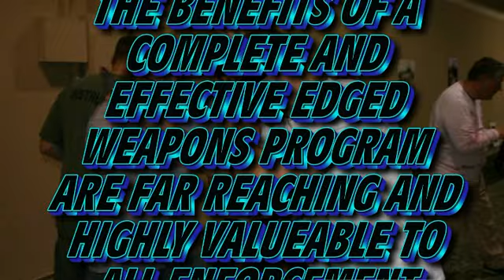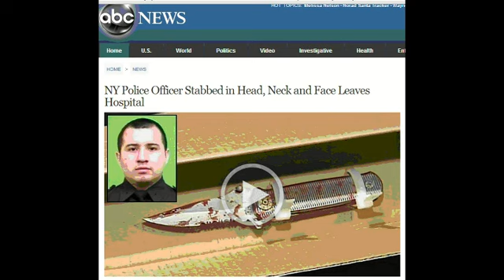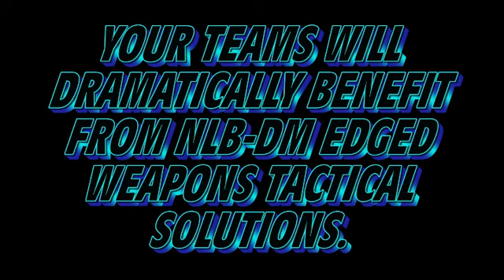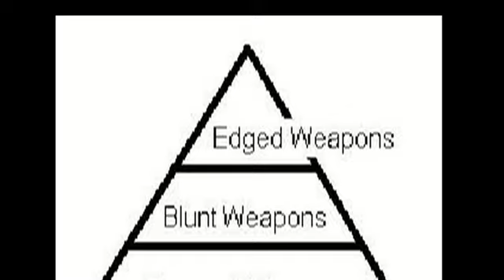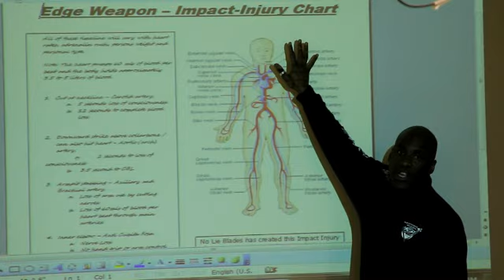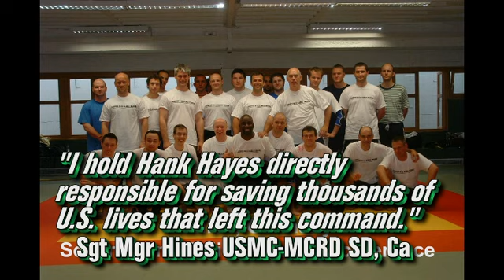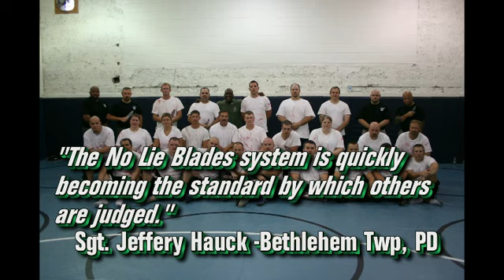No Lie Blades Police Military and Corrections tactical knife course overview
No Lie Blades / NLB Defensive Measures is the world's leader in edged weapons tools and training for law enforcement, military and corrections.

This video is for command staff, training coordinators and decision makers to gain a compete understanding of what No Lie Blades and NLB Defensive Measures can do for your operators. NLB staff is ready to answer all your questions and to get your teams trained and mission ready.

No Lie Blades is a certified United States Government service provider with accredited programs throughout the country.